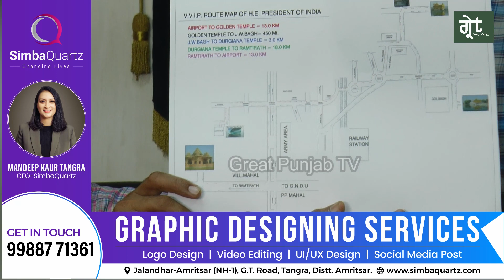Amritsar ਵਿਚ ਰਾਸ਼ਟਰਪਤੀ ਦੀ ਫੇਰੀ ਦੌਰਾਨ ਕਈ ਸੜਕਾਂ ਤੇ ਲੋਕਾਂ ਦੀ ਹੋਵੇਗੀ No Entry